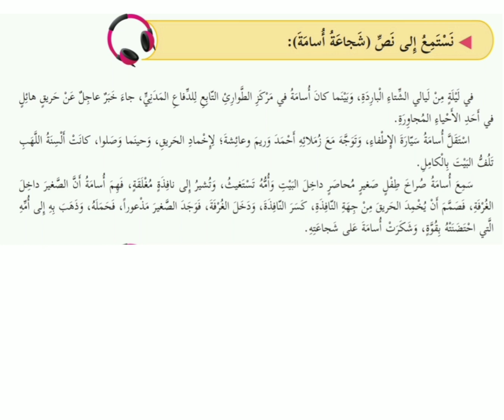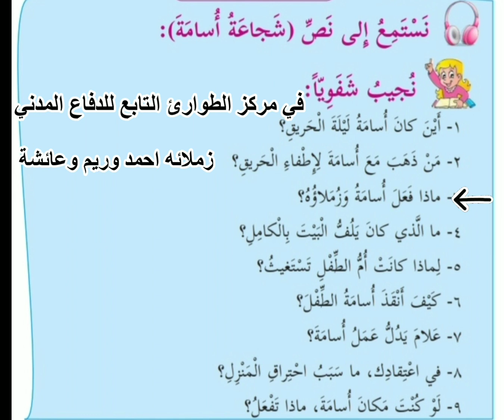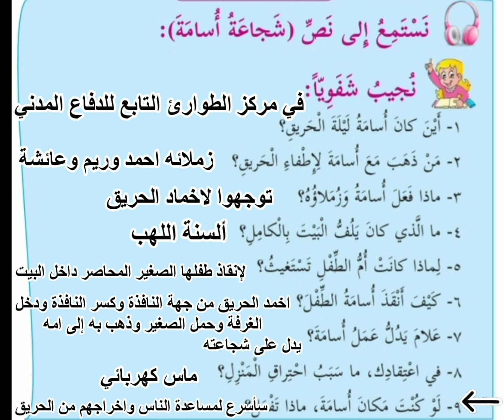شجاعة أسامة اجابة نص الاستماع للصف الرابع الفصل الأول فلسطين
اجابة نصوص الاستماع لغة عربية الصف الرابع الفصل الدراسي الأول فلسطين